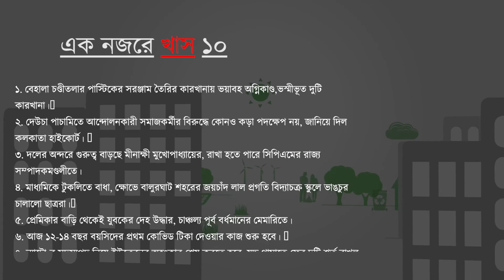আজকের খাস ১০ | Bengali News | Khaskhobor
আজকের খাস ১০

About Channel:
ফেক নিউজও নয়, পেইড নিউজও নয়, জেলা থেকে শহর, দেশ থেকে দুনিয়ার রাজনীতি, খেলা, বিনোদন এর খাস খবর জানতে আপনাকে চোখ রাখতেই হবে খাস খবরে৷

আমরা খবর তৈরি করি না, মানুষের খবর মানুষের কাছেই পৌঁছে দিই৷

Khas Khobor is your news website which offers the latest national and international news on current affairs, politics, entertainment, Sports, Football, Cricket, health, career, lifestyle, food, and more.

Khas Khobor digital is your news website which offers the latest national and international news on current affairs, politics, entertainment, sports, health, career, lifestyle, food, and more. Khas Khobor give the information in the public interest – political, social, sports, entertainment etc. Latest and reliable news from all over the globe. Ease of accessibility. Access of news as per the interest.

icon for more interesting News.